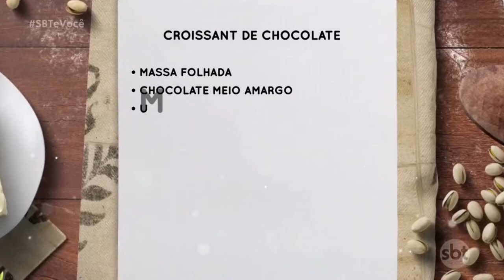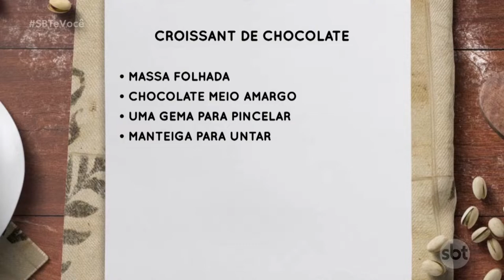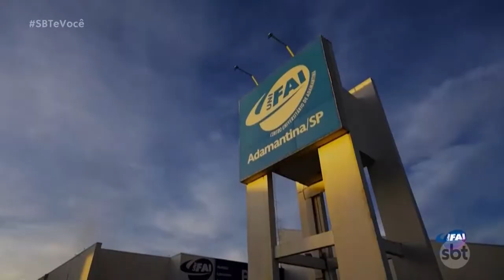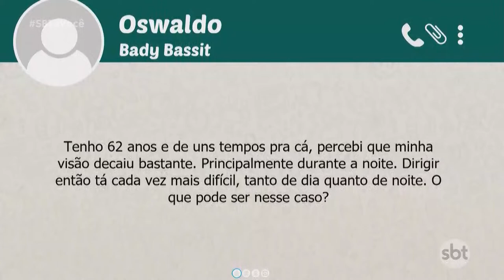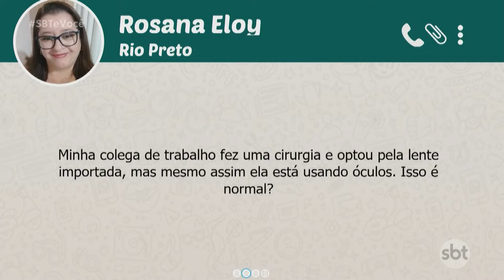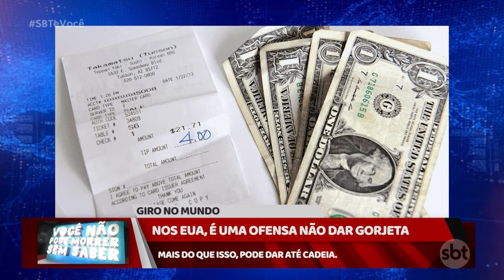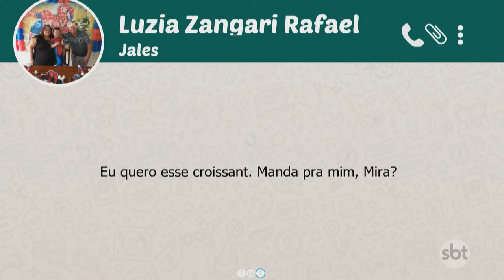SBT e Você - (19-11-2021)